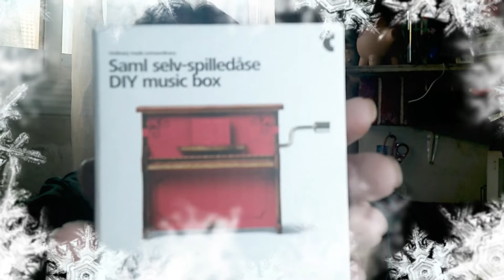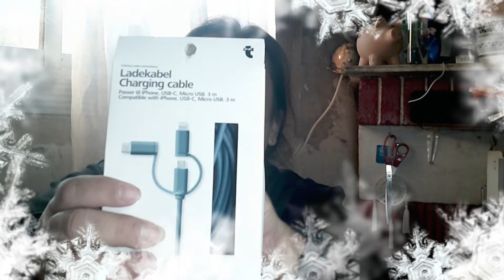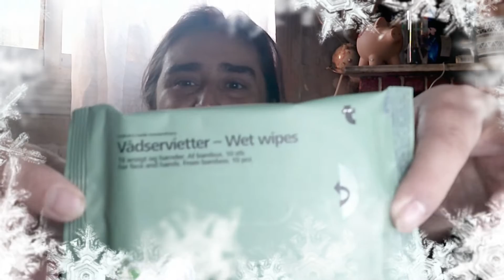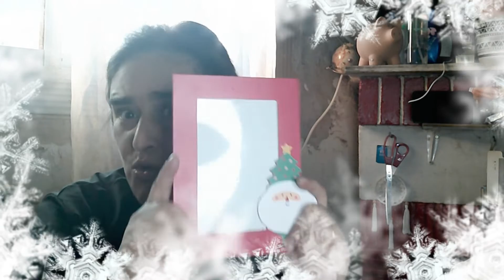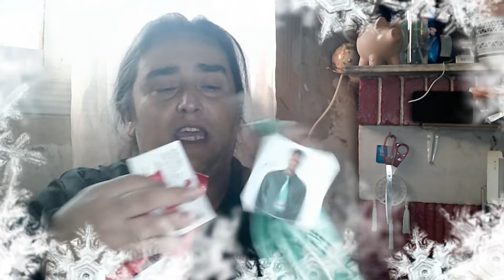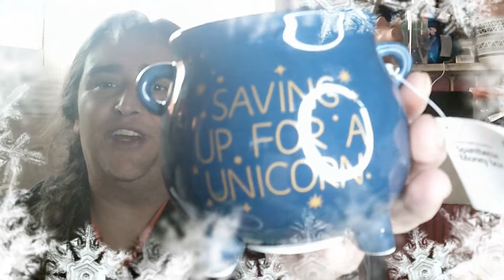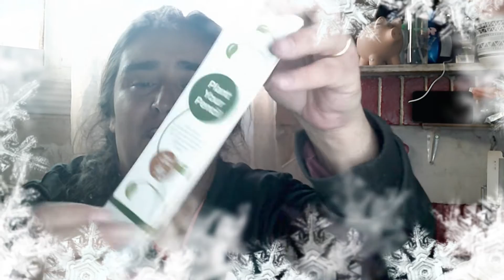🎄 VLOGMAS ❄️️ Haul Tiger Store